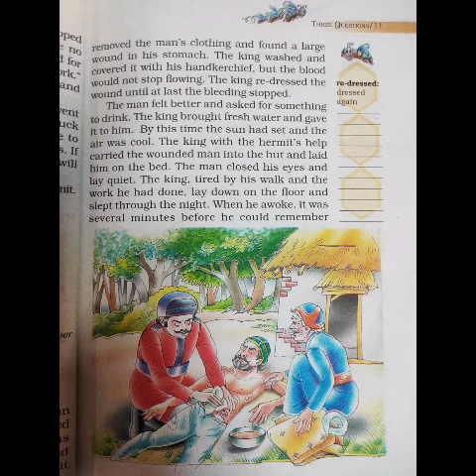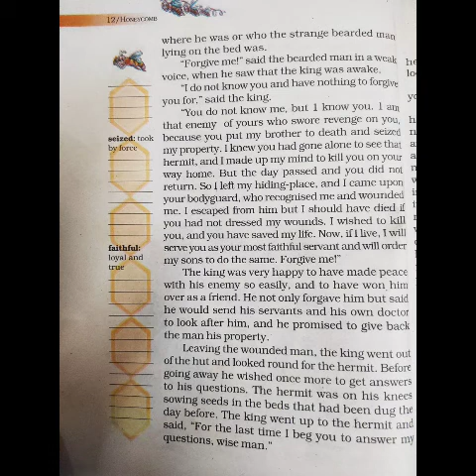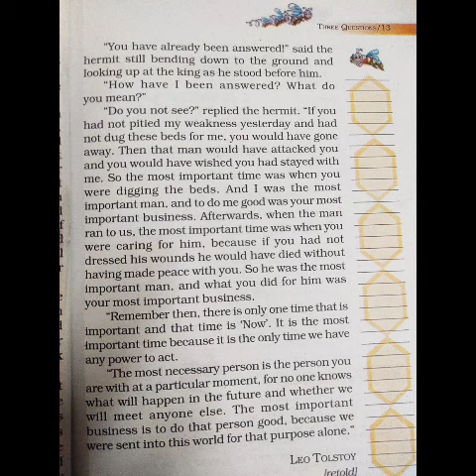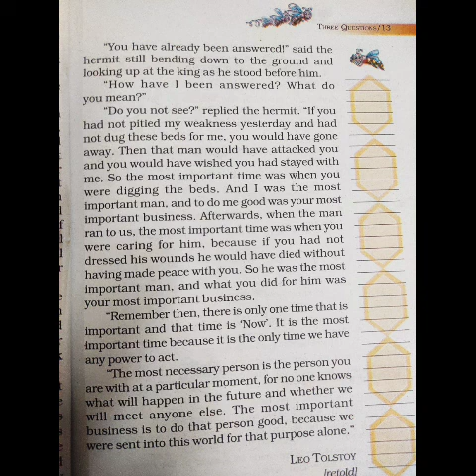Class- 7th, Chapter - Three questions. (last part)